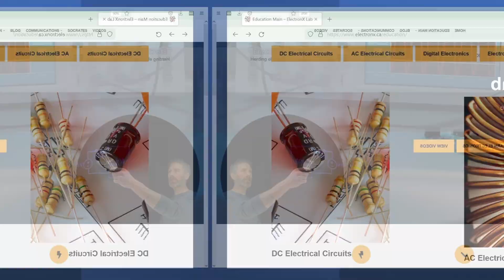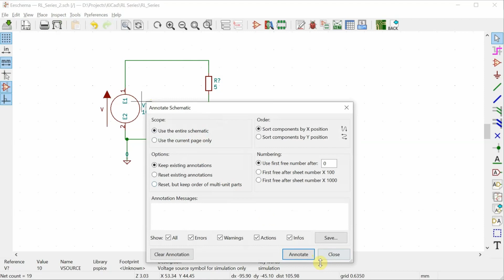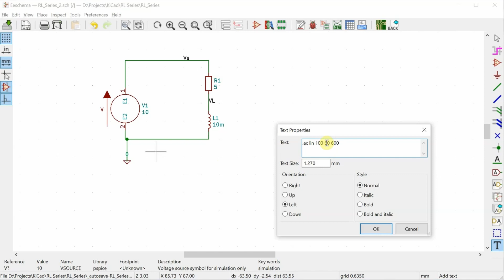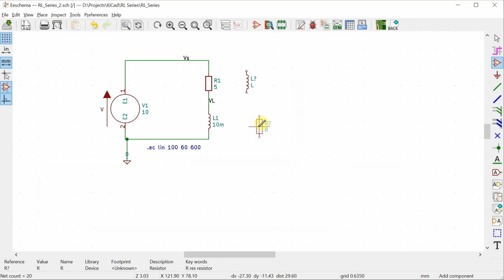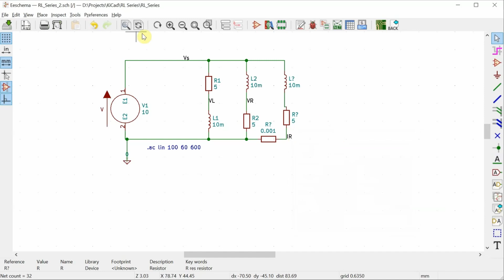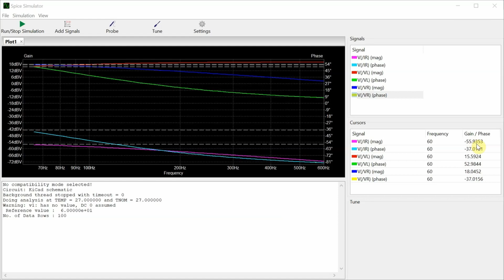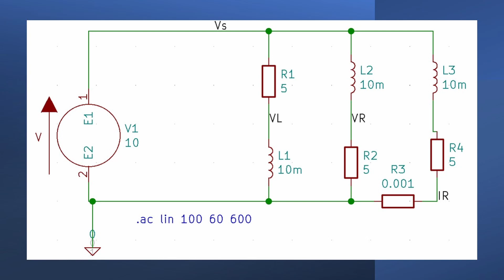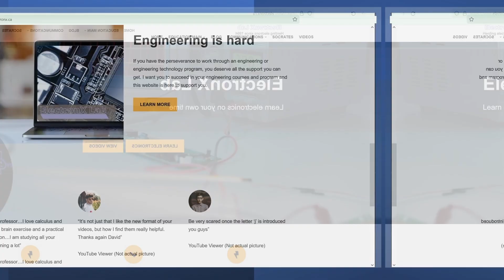KiCAD Simulation: Measuring Current Can Be Tricky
When using a .ac sweep, KiCAD won't let you directly plot current magnitude and phase, but you can add a current-sense resistor to do it for you.

This video goes through the AC simulation of a simple series RL circuit and shows the tricks that you need to do to get KiCAD to measure current as well as a voltage difference between two nodes. SPICE can do these things directly, but KiCAD simulation is still a bit limited.

The circuit analyzed here is a simple RL circuit and the example was taken from this online, open-source textbook: